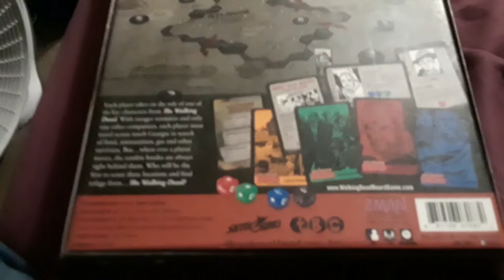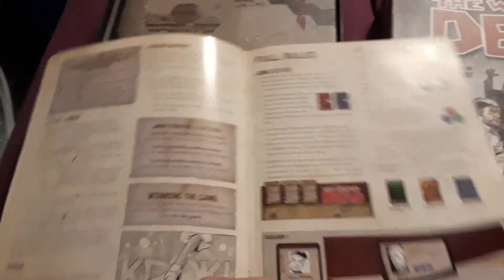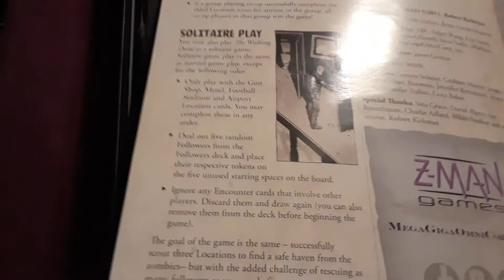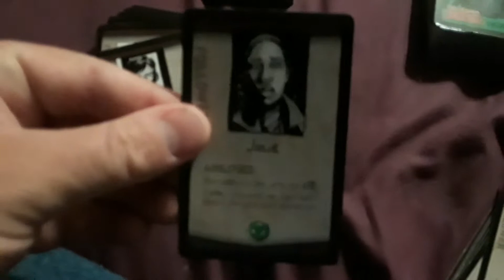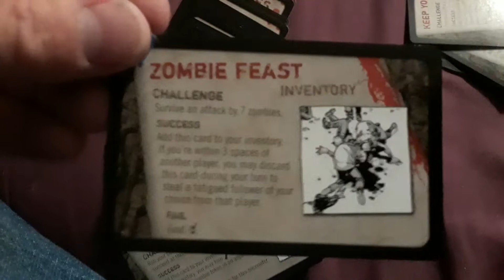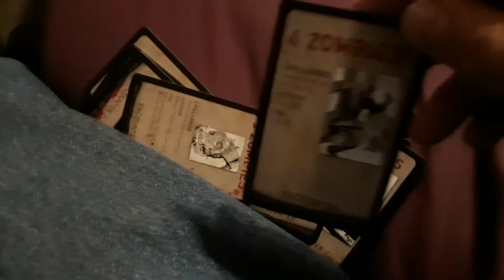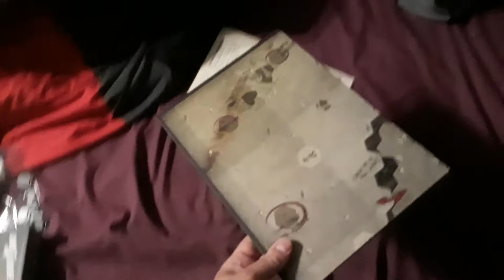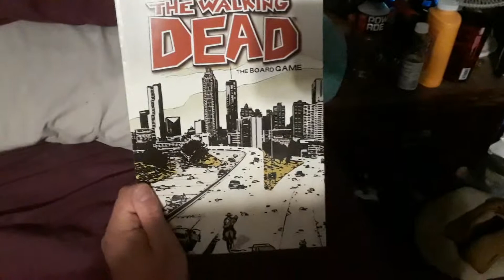The walking dead board game unboxing review